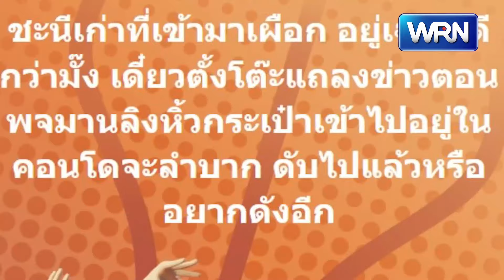ยังไง? แชตสะพัด! "พี่ชายพีเค" บอกดีใจน้องชาย ยกเครื่องสูบออกจากบ้านแล้ว